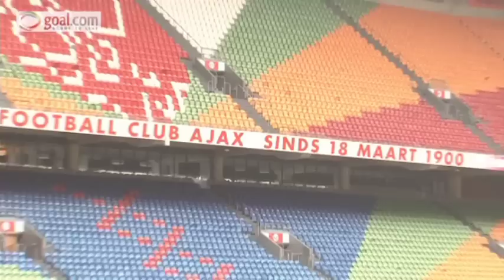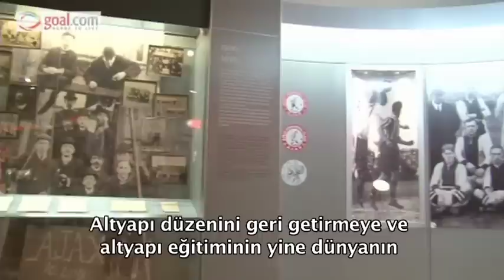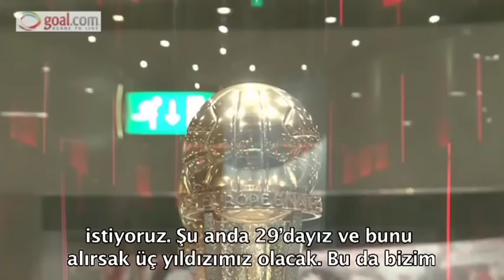Goal.com Meets...Rik van den Boog (Turkish Subtitles)